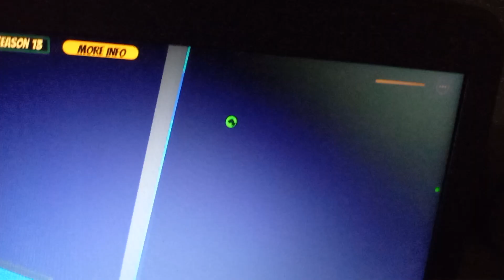Getting RB Battles S3 Jailbreak Badge P2